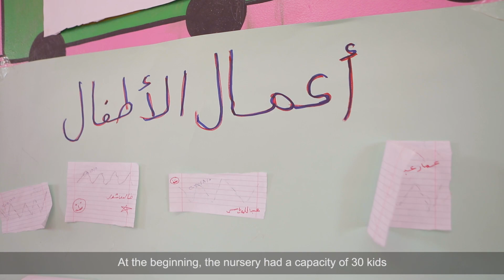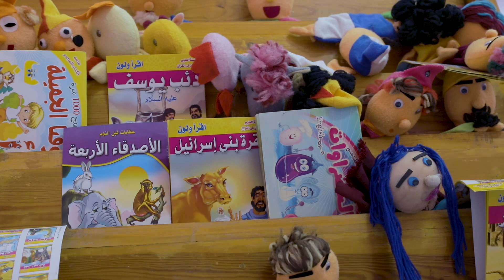المراكز التطوعية لتنمية الطفولة المبكرة Early Childhood Development Voluntary Centers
المراكز التطوعية لتنمية الطفولة المبكرة في أسوان من مشاريع يونيسف مصر المميزة بالتعاون مع وزارة الشباب والرياضة وبدعم من مؤسسة H&M (H&M Foundation).

Early Childhood Development voluntary centers in Aswan is one of the unique projects of UNICEF Egypt in collaboration with the Ministry of Youth and Sports funded by H&M Foundation.